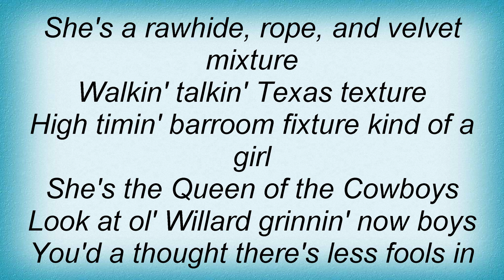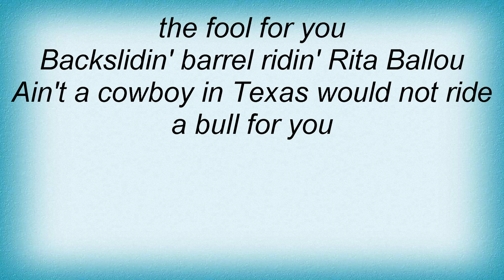Vince Gill - Rita Ballou Lyrics